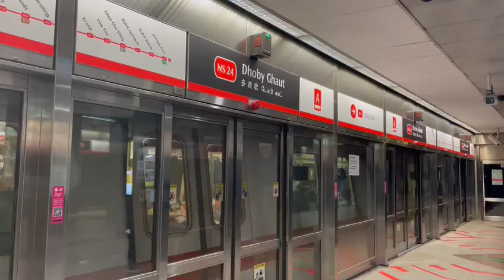SMRT NSL Siemens C651 [201/202] Departing Dhoby Ghaut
Train and model: Siemens C651
Set: 201/202
Station: NS24 Dhoby Ghaut
Train terminate: NS1 Jurong East [D]